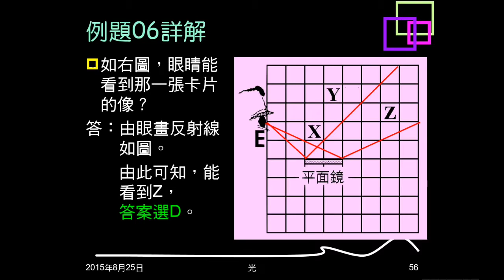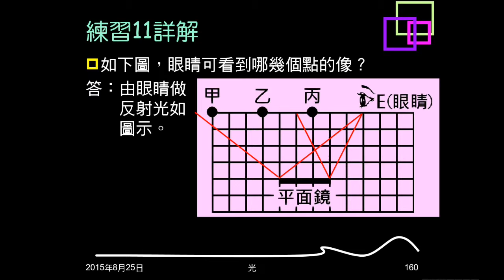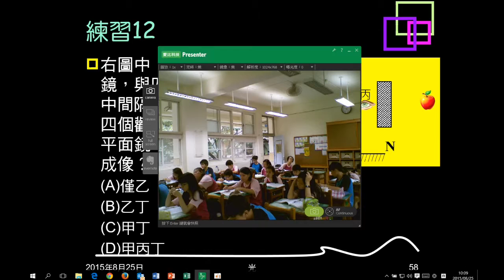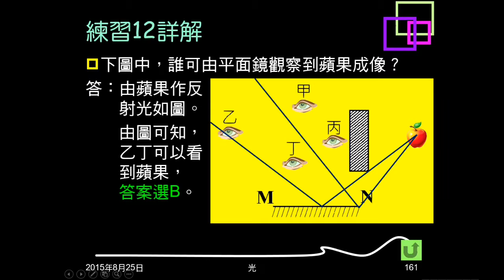104學年複習光10：例題06；練習11、12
例題06、練習11、12都是視野問題，問能否看見鏡中成像，看到什麼，誰能看到。